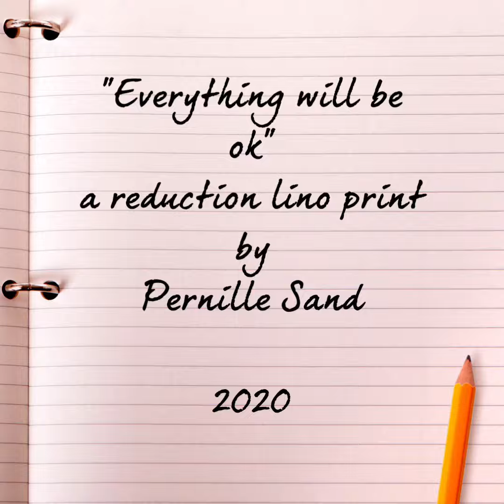Everything will be ok- a reduction lino print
A reduction lino cut and print by printmaker Pernille Sand.